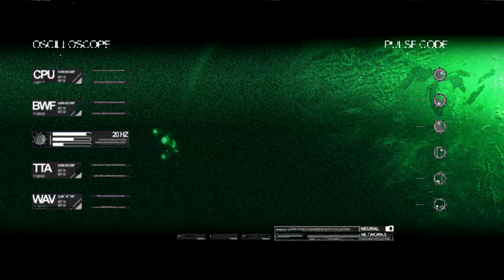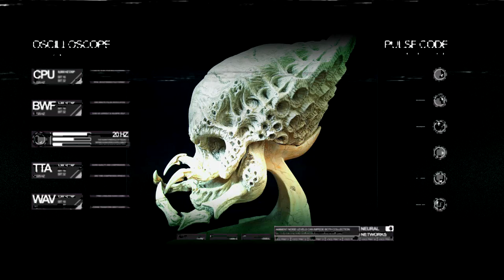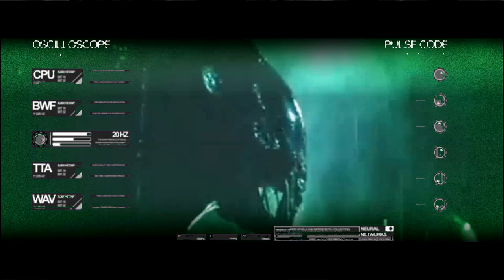PREDALIEN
In questo video parleremo del predalien visto in AvP-R
Voce: Predalien
Montaggio Video: Elder Predator
 I franchise di cui parliamo nei video sono proprietà della 20th century fox